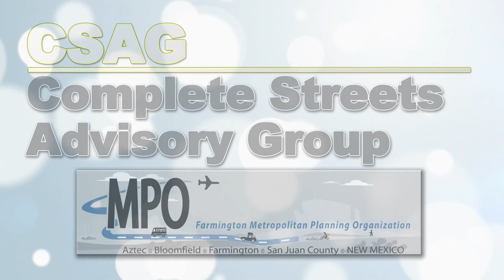2015 03 02 Complete Streets Video with Farmington MPO